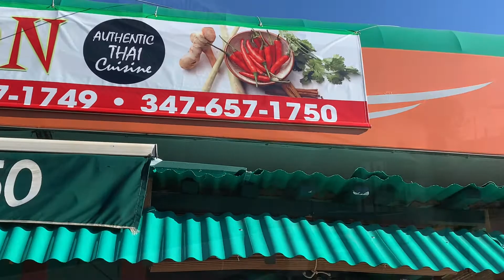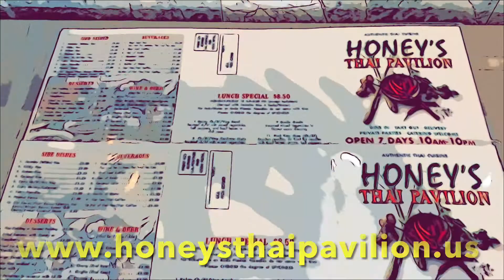October 12, 2021